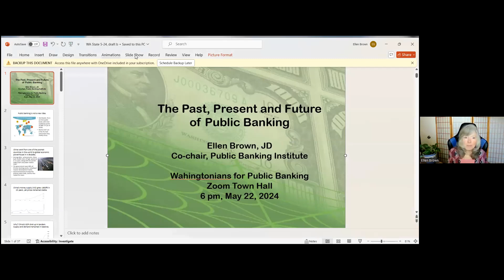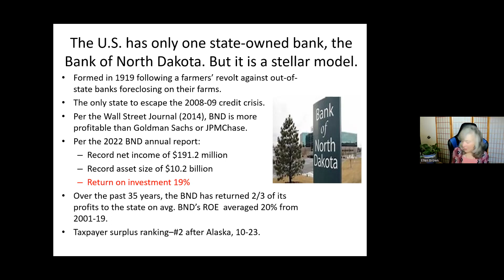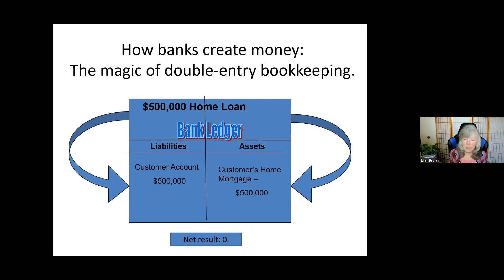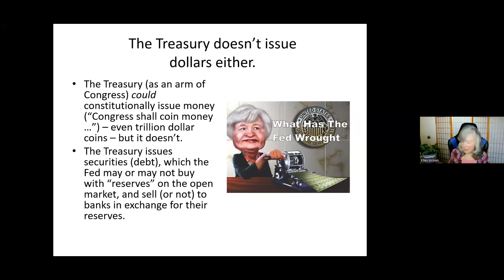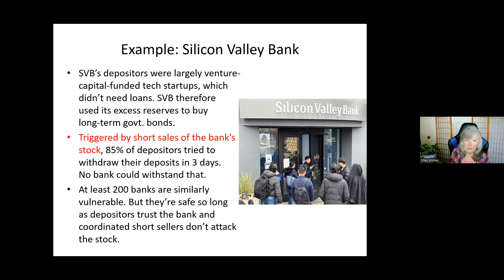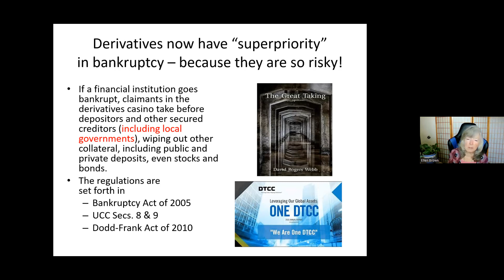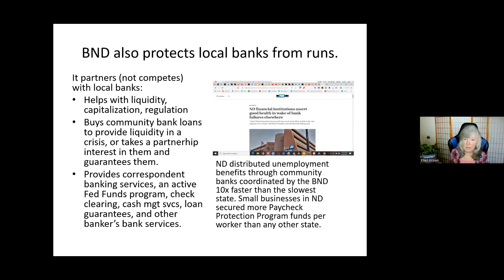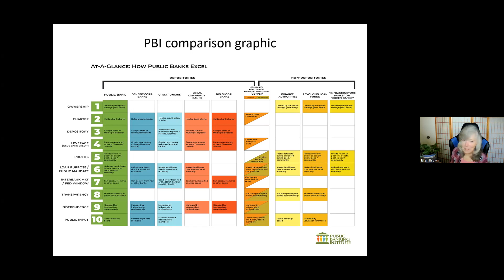The Past Present and Future of Public Banking with Ellen Brown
Ellen Brown, author and co-chair of the Public Banking Institute, explains the problems with America's for-profit banking system and the benefits of public banking for America's economy and people.